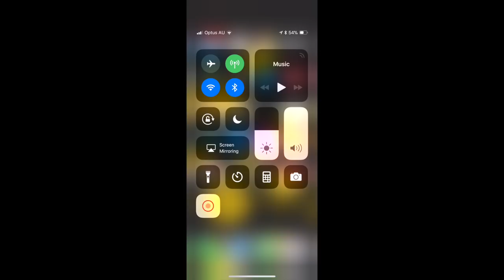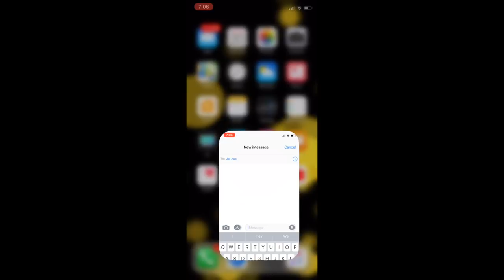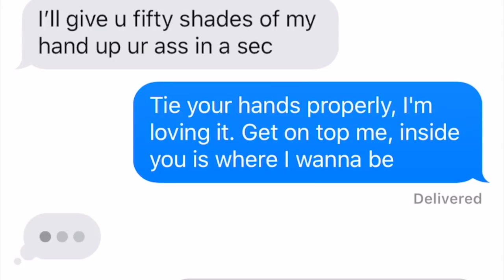SONG LYRIC PRANK ON MY BROTHER`